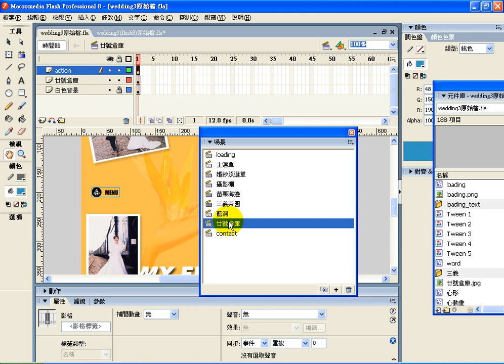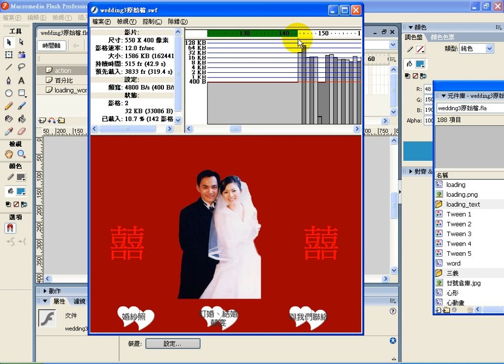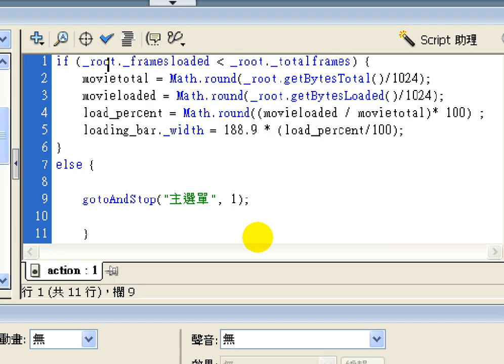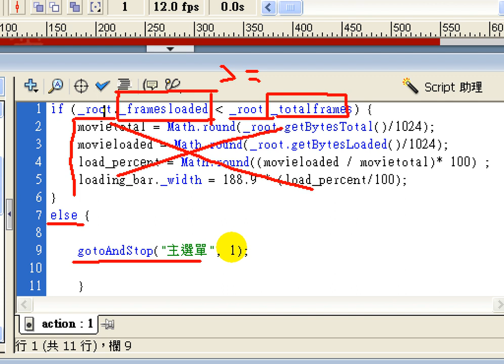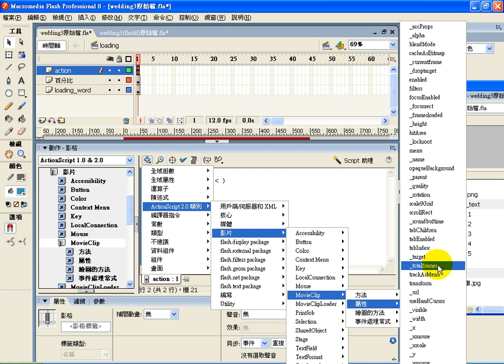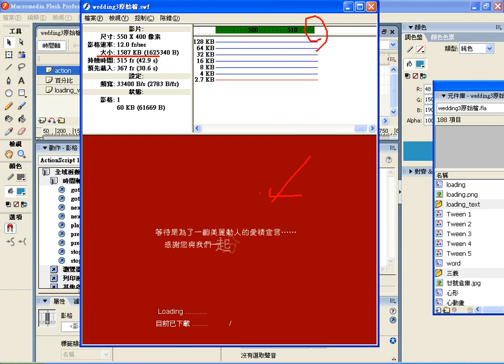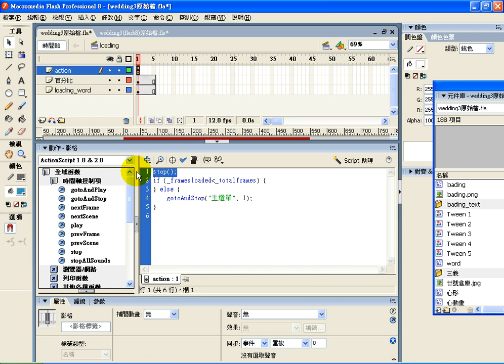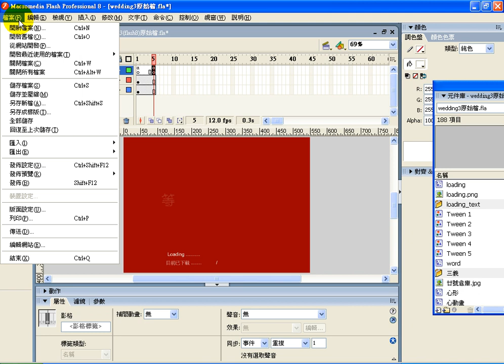0824-9-Loading動畫載入進度.avi